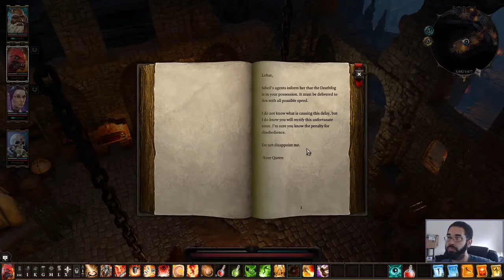Let's Play: Divinity: Original Sin 2 - Part 32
There Are Demons Afoot - Divinity: Original Sin 2 - Day 6.5